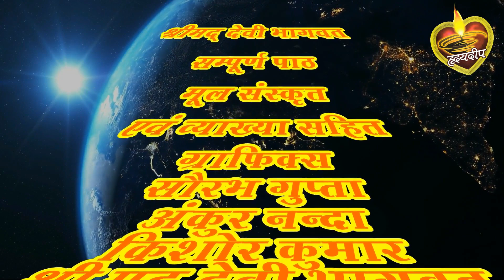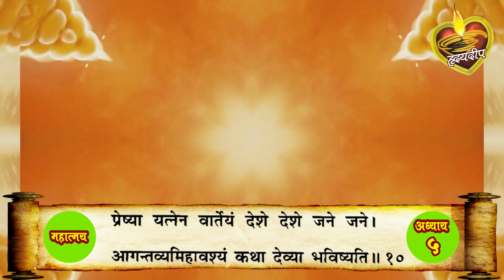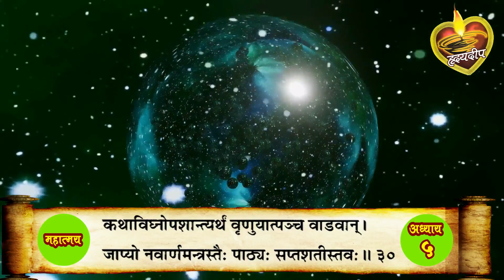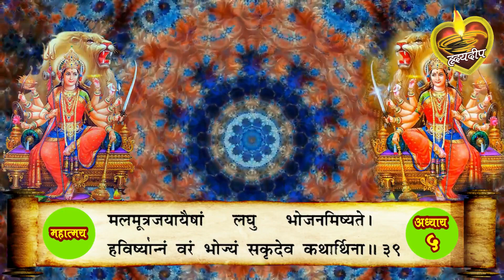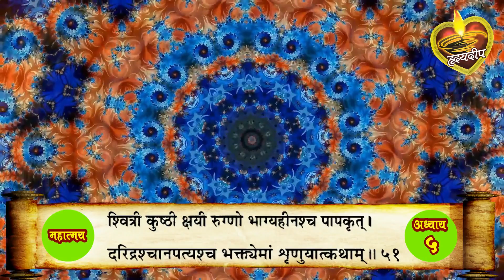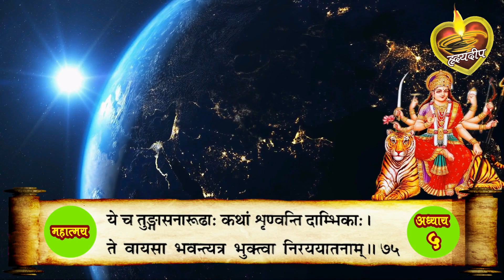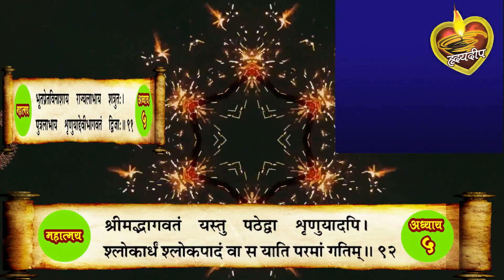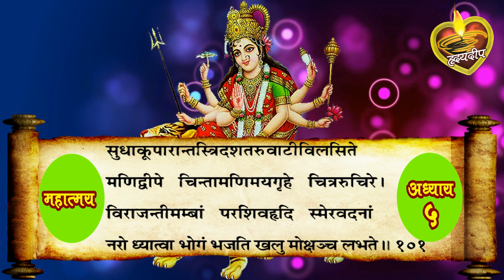श्रीमद्देवी भागवत मूलपाठ माहात्मय अध्याय - 5 [ Srimad Devi Bhagwat Mulpath with Lyrics ]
Spiritual aश्रीमद्देवी भागवत की श्रवण विधि , श्रवण कर्ता के लिए पालनीय नियम, श्रवण के फल तथा माहात्मय का वर्णन